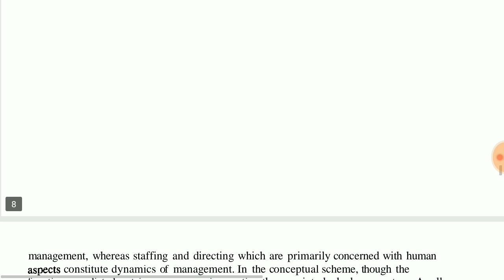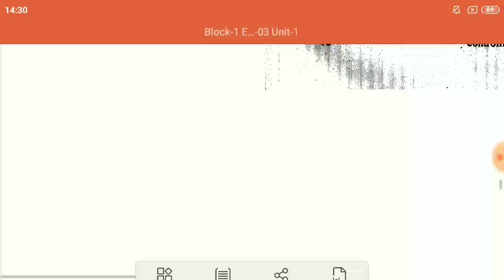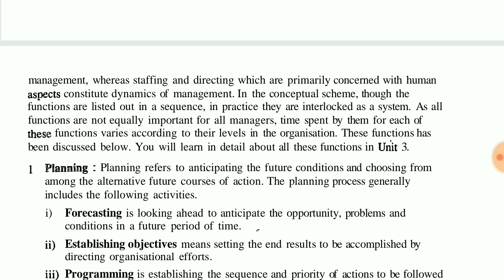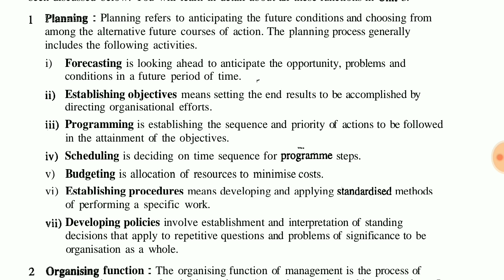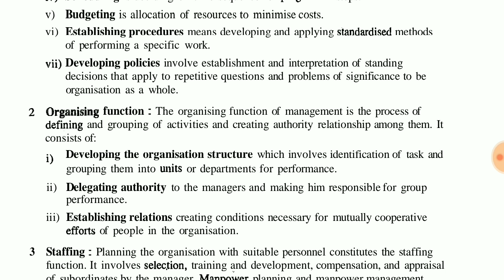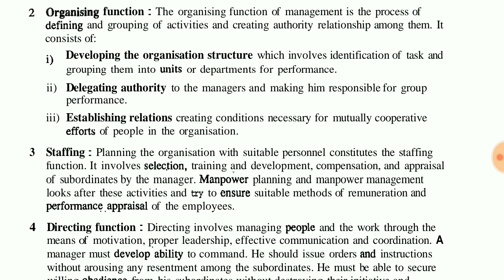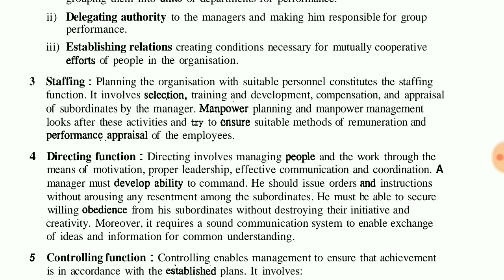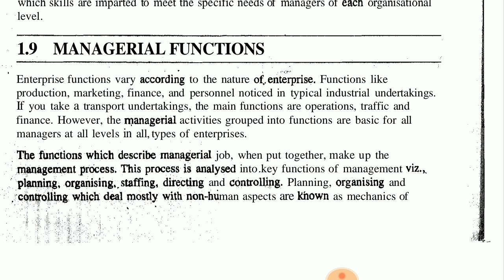IGNOU : BCOM : ECO 03 : Q - State the Managerial Functions.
Commerce ePathshala

IGNOU : ECO 03- Management Theory, Unit 1:Topic - Managerial Functions

B.Com (Bachelor of Commerce- IGNOU)